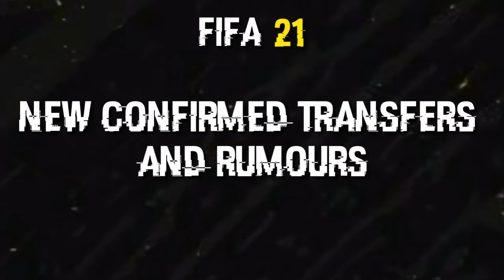FIFA 21 - NEW CONFIRMED TRANSFERS AND RUMOURS🔥🔥#2